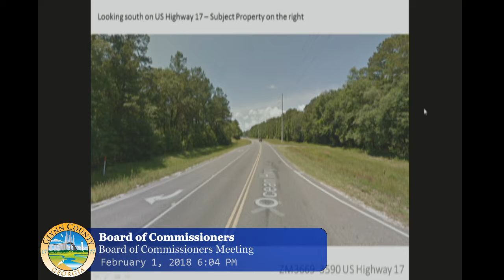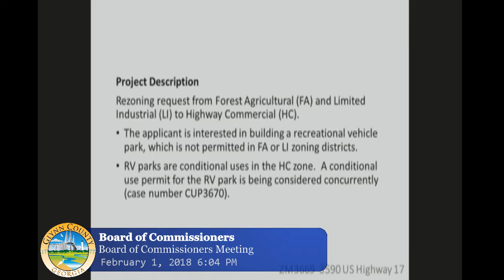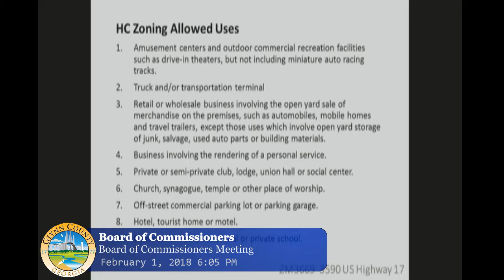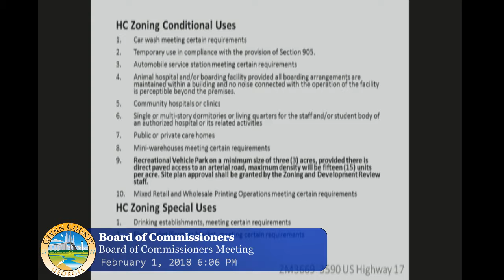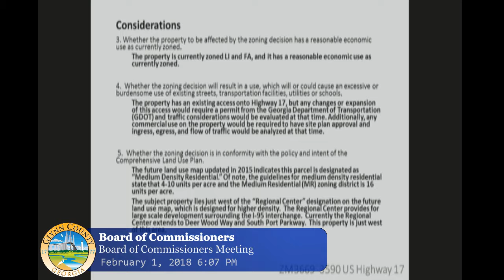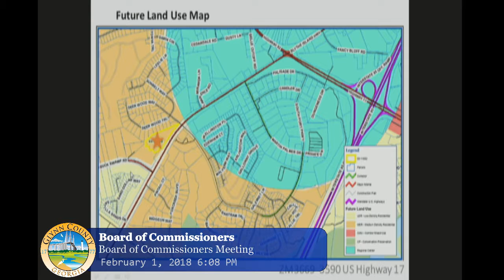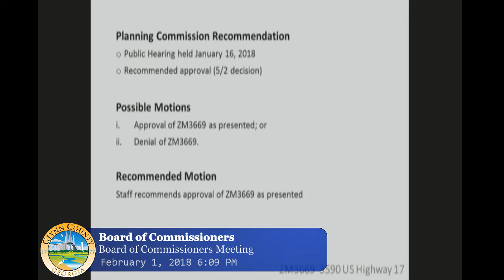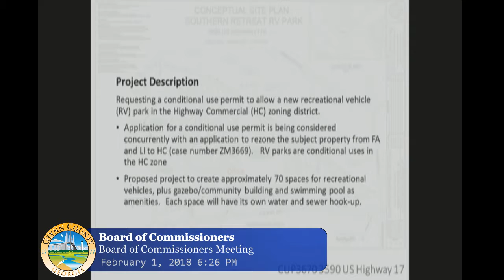Glynn County Commission Meeting February 1, 2018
Glynn County Board of Commissioners